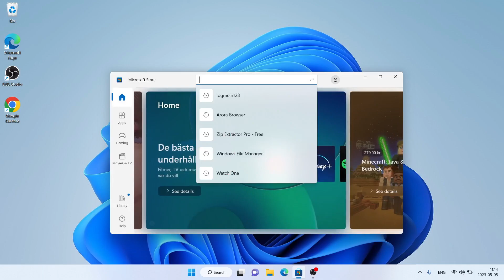How to Download and Install LogMeIn123 For Windows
ONLY DOWNLOAD IF DIRECTED TO DO SO BY A SUPPORT TECHNICIAN YOU TRUST

The LogMeIn123 Rescue app for Windows 10s allows support technicians to troubleshoot a problem you are having on your Windows 10s device. To use this application you must be receiving support from a technician who is using LogMeIn Rescue and will provide you a pin code to start the session.

Technicians have the ability to remote control your device, chat, transfer files, view system diagnostic information, and more.

How to use:
1) Install the application
2) Launch the application from
3) Enter the six digit pin code given to you by your support technician
4) Allow your trusted support technician to connect to your device